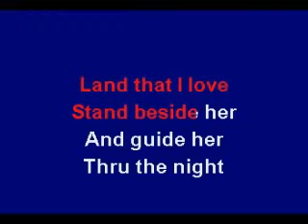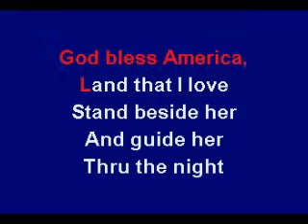"God Bless America" Karaoke with lyrics and instrumental music in key of D major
god bless america lyrics